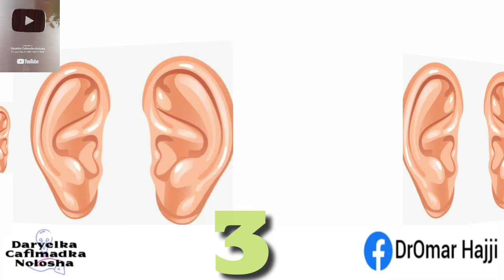Waligaa 3-dan Goobood Xaaskaga Carabka Haka Galin Hana Ka Leefin👆